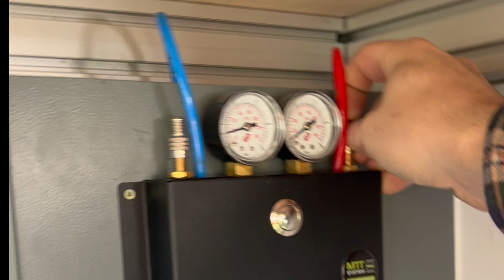Semi Air Suspension. Van conversion road safety, a must have !!! Full installation on a Crafter 2019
Easily lift and lower the vehicle and enjoy a comfortable and safe trip.

This is a must upgrade for your van. It improve your vehicle stability while driving with a smoother drive and less vibrations.

Easy control, manometers to adjust the height of the van